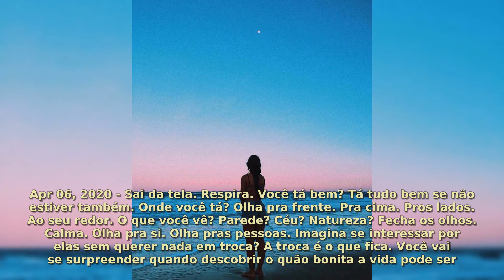Mariana Nolasco - 50 Most Memorable Moments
Mariana Nolasco: 50 Most Memorable Moments Mariana Nolasco
Nolasco was inspired to play music by her brother. She started learning guitar aged 13 and began uploading videos of her performing music onto Facebook. She achieved widespread popularity in Brazil after the performances on her YouTube channel went viral. She has since collaborated with Boyce Avenue and Jota Quest.

In 2018, she undertook a mini-tour of Brazil, covering ten states in 25 shows over two months. All gigs sold out.